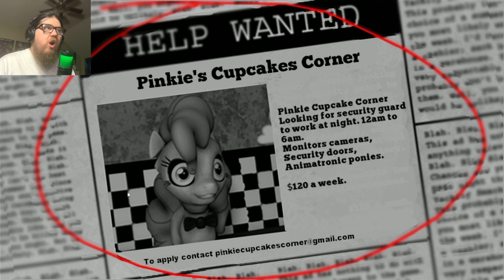FNAF with PONIES!!!! (Five Nights At Pinkie's)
Cody’s channel

My dailymotion

My live.me

My roblox